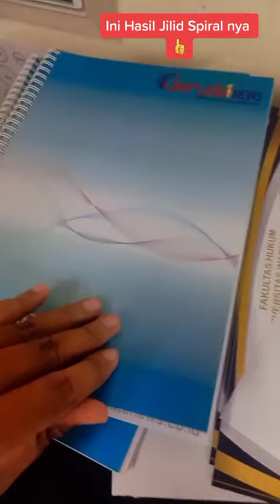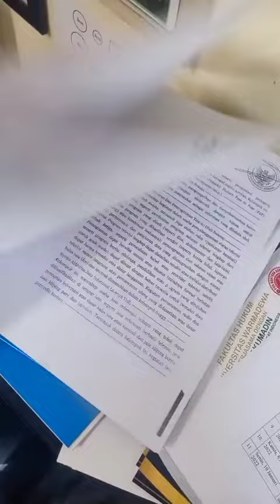Proses jilid spiral buku company profile di Ayo Printing Bali 087764545107 proses cepat bs ditunggu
Proses jilid spiral kawat buku company profile di Ayo Printing Bali 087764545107 proses cepat bs ditunggu.

Alamat : Jalan Hayam Wuruk No. 254 Denpasar Timur  (pas selatan spbu coco pertamina) link google maps klik
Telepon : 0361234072